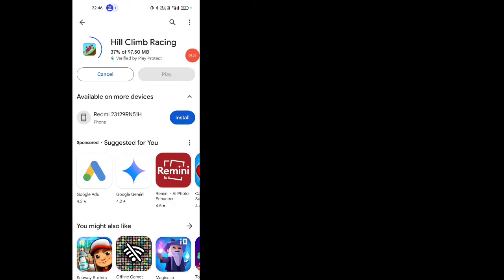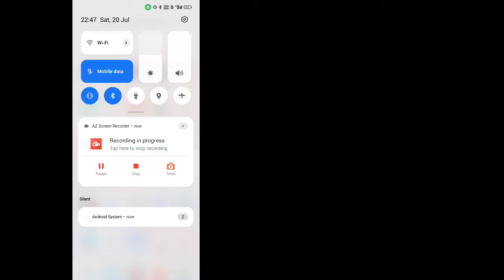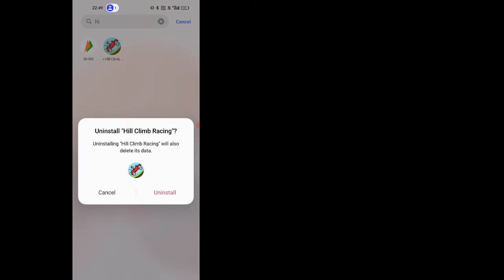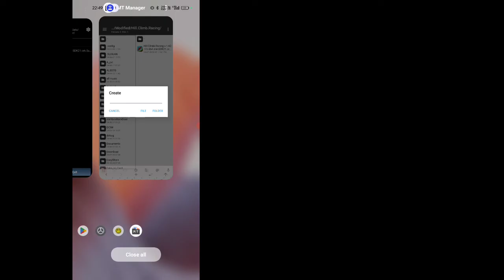Lucky Patcher Latest Version How To Install 2024 | Android 14 Support All Device | No Root File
Hello guys! in this video I will show you how you can use Lucky Patcher app in your Android device without root in 2024.